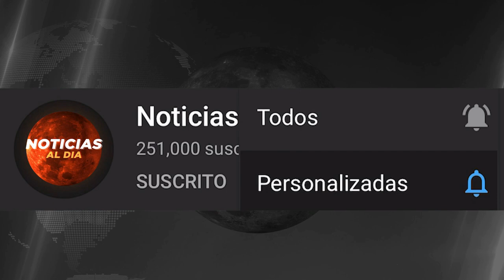RUSIA Y UCRANIA HOY NOTICIAS 07 DE ABRIL 2022, RUSIA TOMARA TODA UCRANIA ULTIMA HORA HOSTING